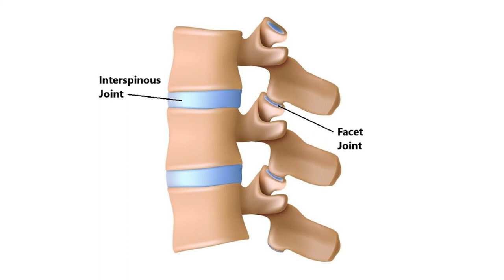Back Pain part 2 by Dr. Don Colbert MD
Listen to this conversation with Dr. Don and Mary Colbert about how to overcome back pain. There is so much good information in this 4-part series.